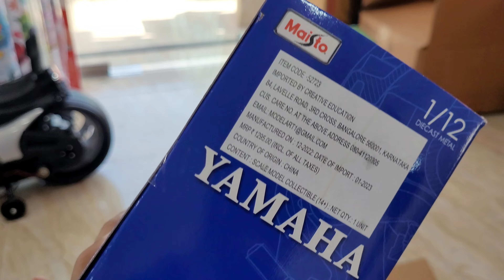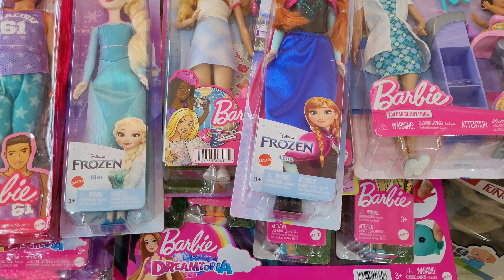REALITY OF HOTWHEELS IN INDIA 🤯 😭 TOY STORE VLOG - HOTWHEELS BACK IN INDIA 😍♥️🔥